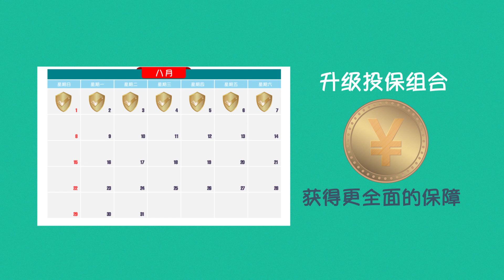Munich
This video is created by C&CO Video.